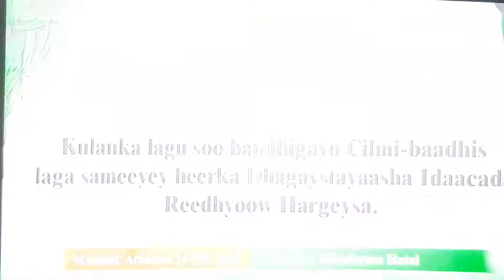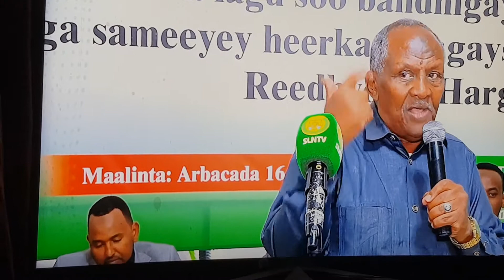Radio Hargeisa Since 1942. Wasaaradda Warfaafinta ee Somaliland Republic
Survey & Study lagu Sameeyay Dadwaynaha Dhagaysta Radio Hargeisa
Good Step in the Right Direction.